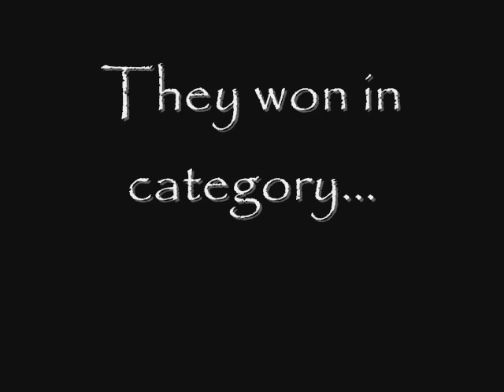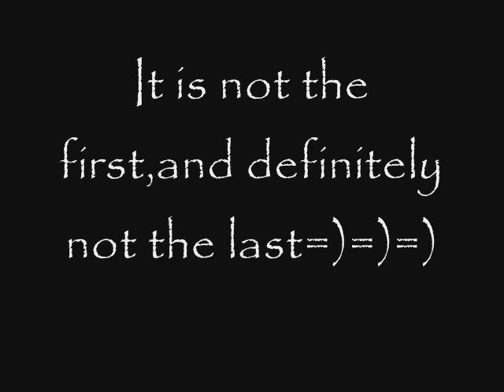Tokio Hotel-MTV EMA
they wooooonnnn !